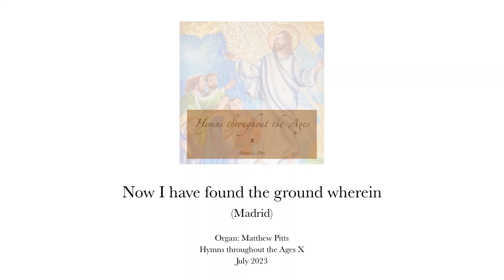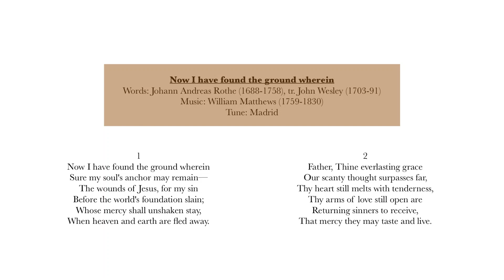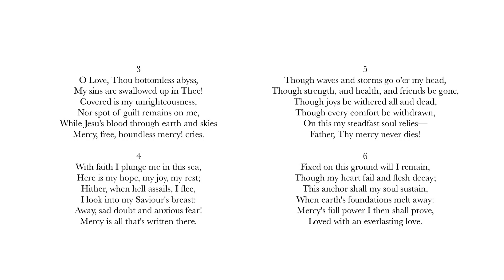Now I have found the ground wherein (Madrid)